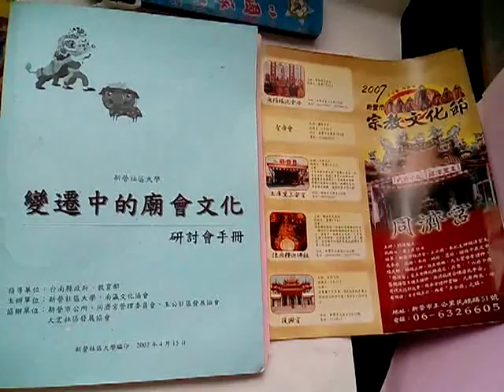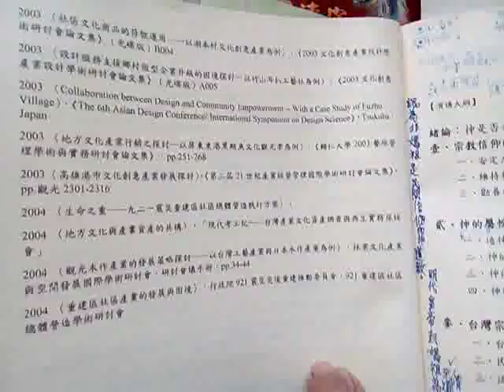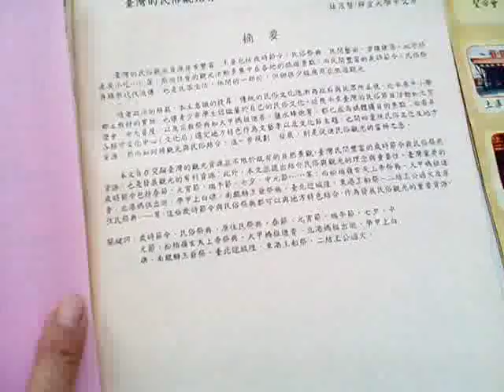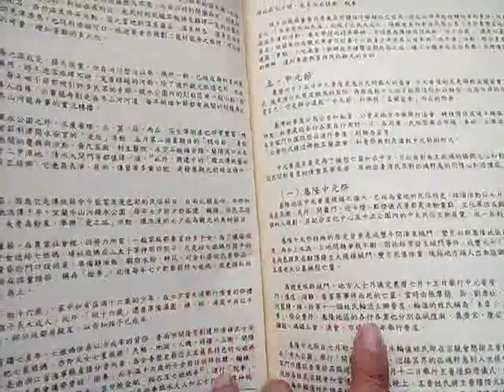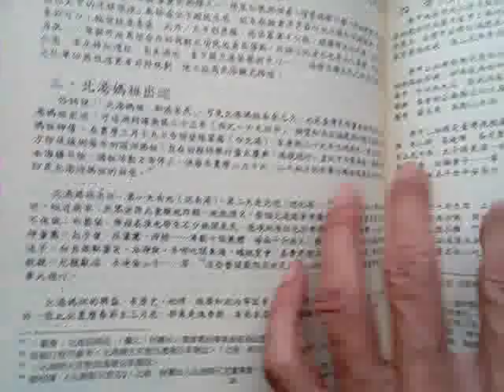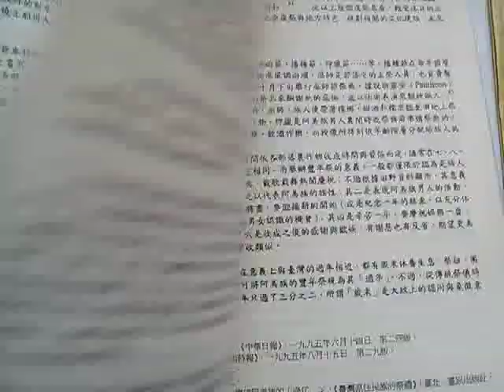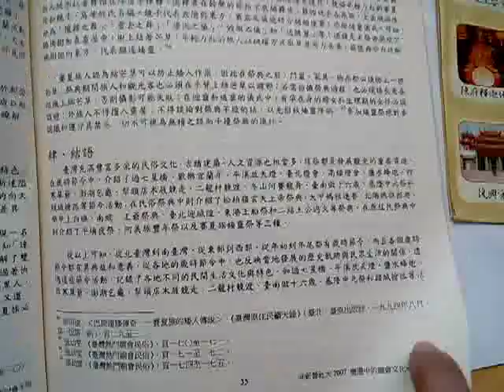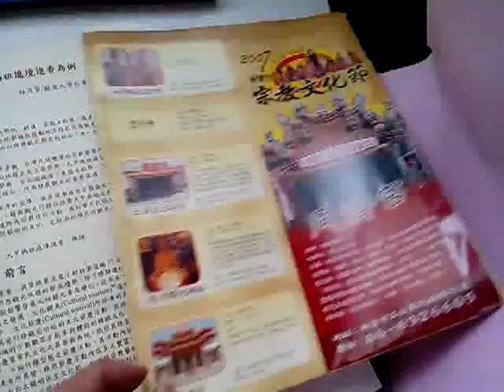VID 20190316 083843新營王公廟同濟宮舊文宣01